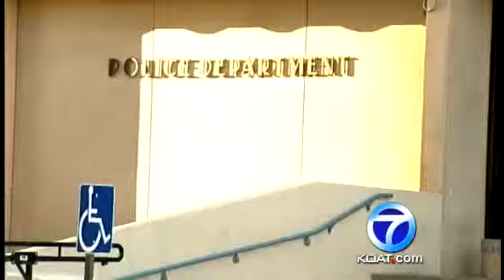The timing of Shultz' announcement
Both the Chief and the Mayor spoke on why this happened now, and the steps to be taken to find a replacement.